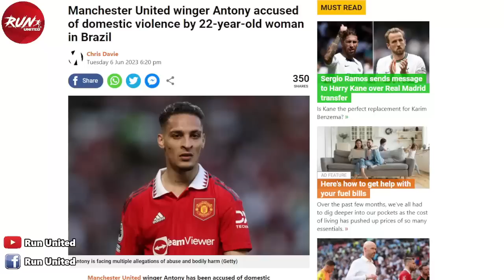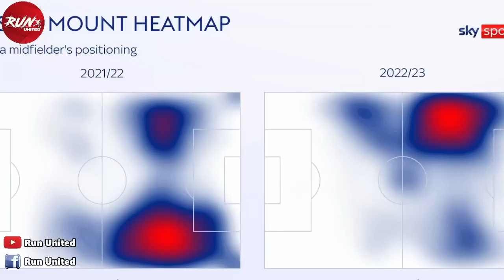จ่อย้าย! มินแจเก็บของเตรียมย้ายซบผี/ดอนนี่เลือกย้ายซัมเมอร์/แอนโทนี่งานเข้าหนัก/เหตุผลผีอยากได้เมาท์